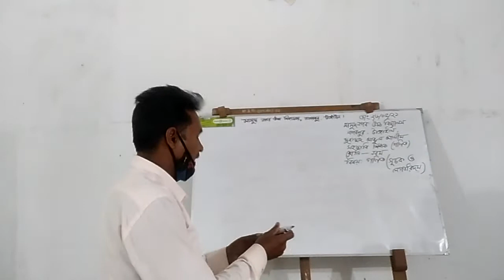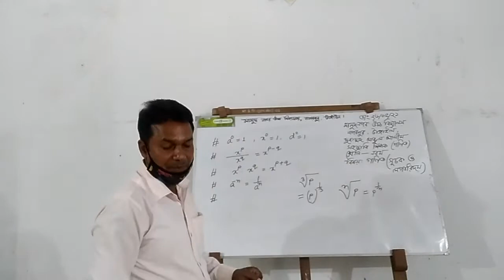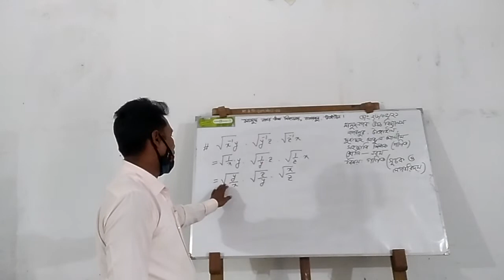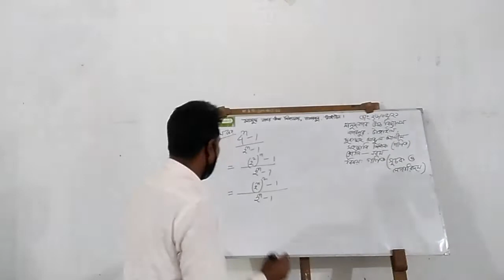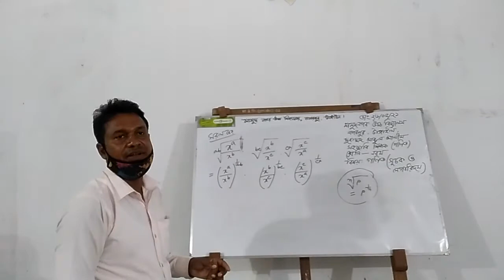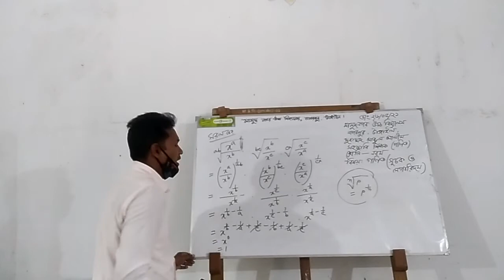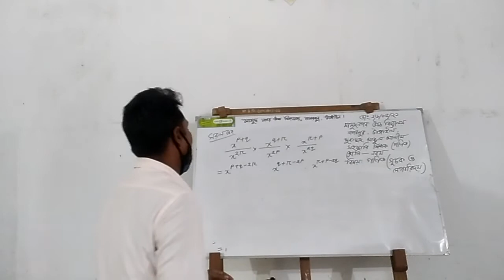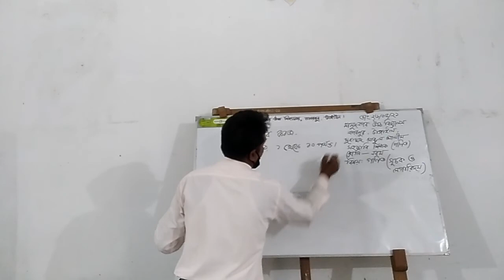মামুদনগর অনলাইন হাই স্কুল, নাগরপুর,টাঙ্গাইল